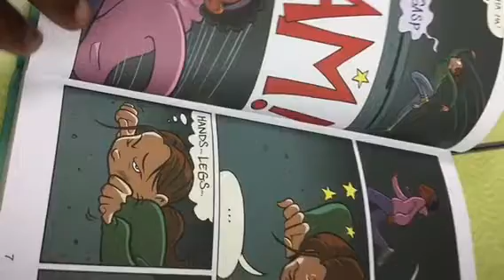LaDerica's book trailer Dunn 1A